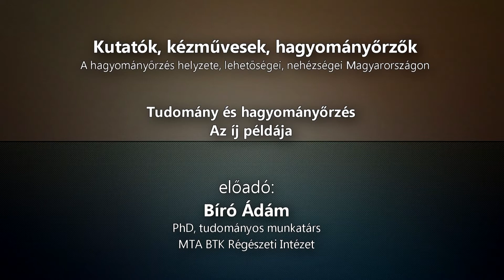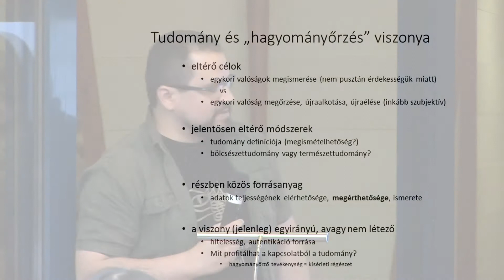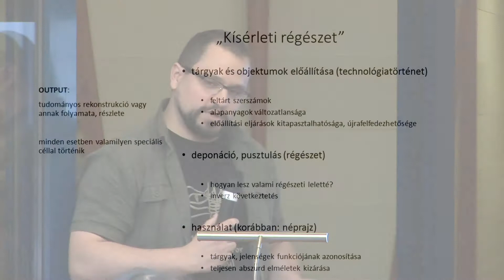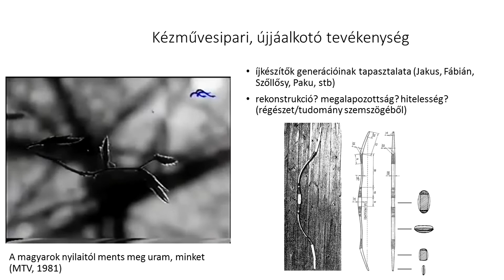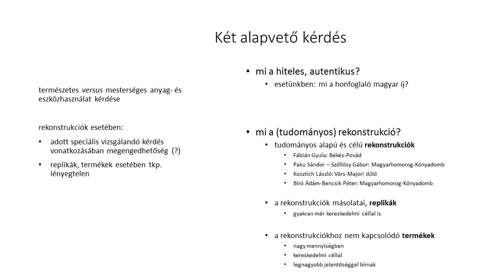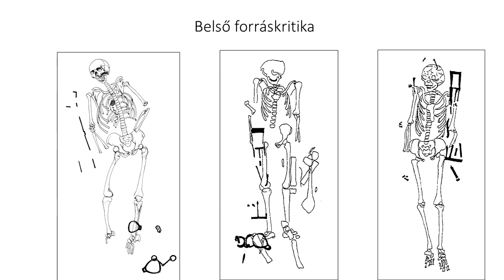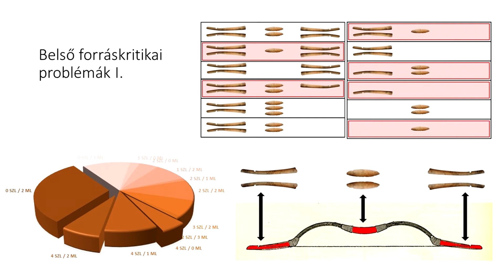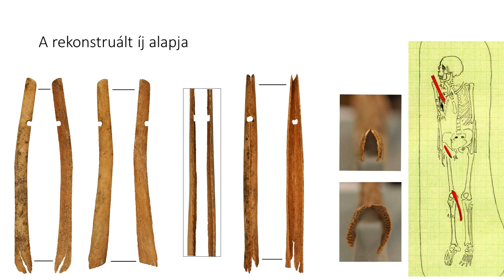A tudomány és a hagyományőrzés: Bíró Ádám - Az íj példája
Júniusban tartottuk az első Kutatók, kézművesek hagyományőrzők című konferenciát, amelyet remélhetőleg az elkövetkező években is meg tudunk rendezni.